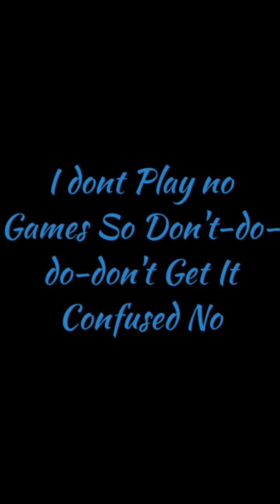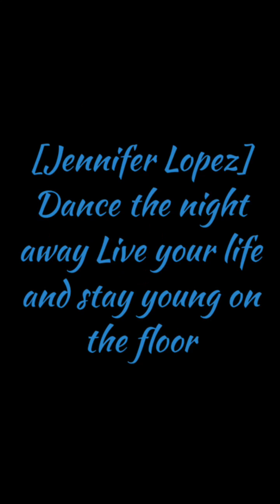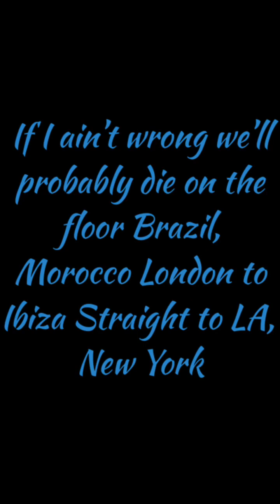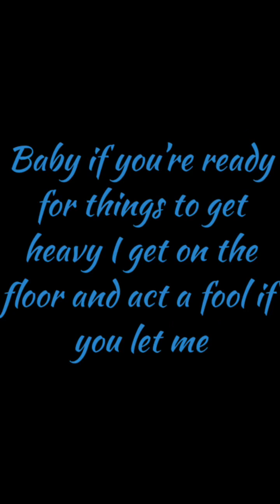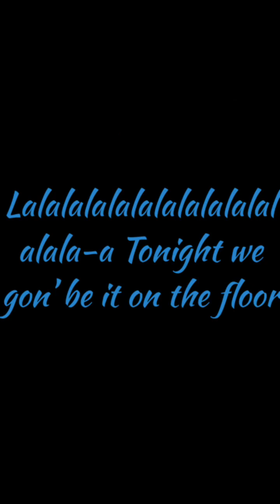Jennifer Lopez (ft.pitbull) On The Floor lyrics